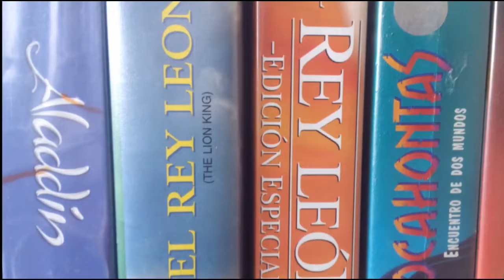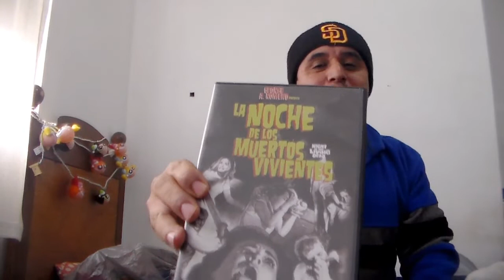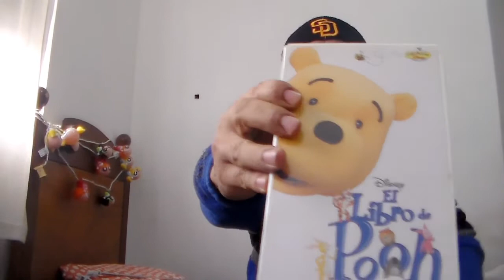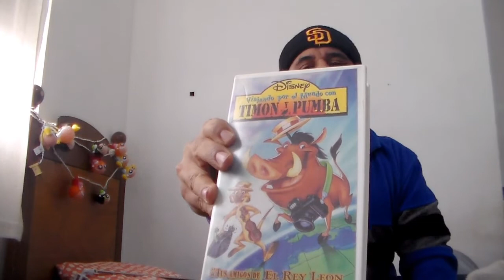Compras #22 vhs,dvd,bluray, Thor,Timón y Pumba vhs,Bruce Lee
Compras de películas de tianguis #22 Timón y Pumba vhs
Barney en el circo vhv
Berney es divertido transportarse vhs
El libro de pooh vhs
La noche de los muertos vivientes dvd
Gandhi dvd
Operación dragón dvd
Navegando en aguas misteriosas bluray
Thor bluray